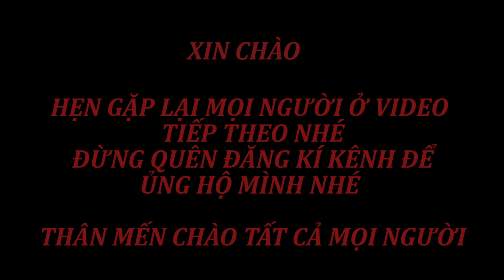Máy Xúc San Đất Vào Móng Nhà San Mặt Bằng Móng Máy Xúc Nhỏ Gọt Vỏ Trái Đất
Mình có 2 kênh về máy xúc mn nhé